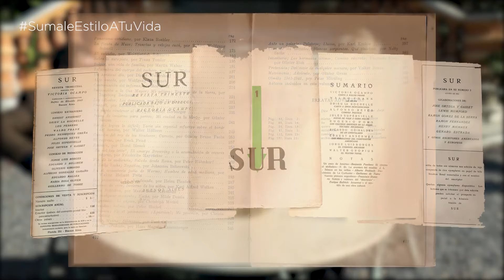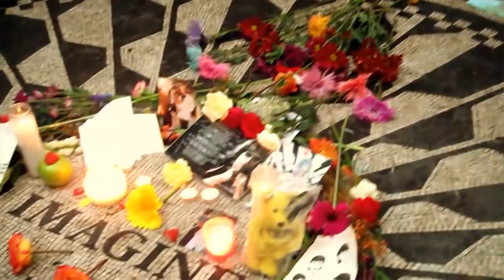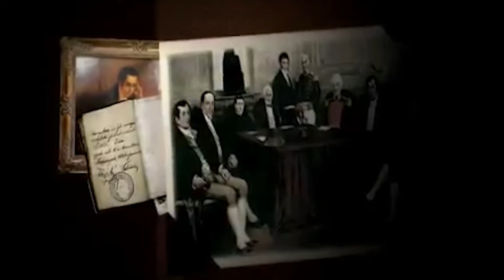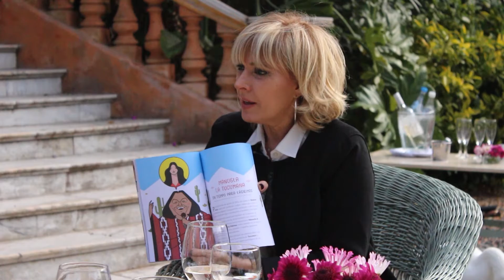Felipe Pigna en Con Estilo - Parte 01